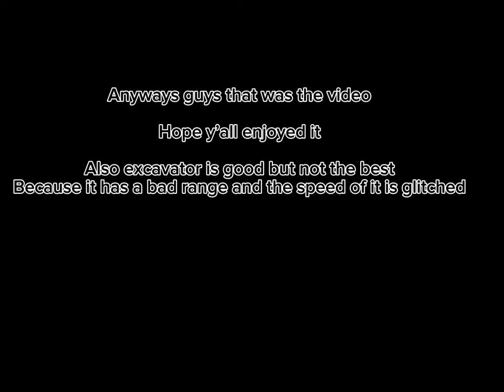Roblox dinosaur simulator|mayhem excavator showcase and pvp test!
Shoutout to Kiyuraii and PSD_suge for helping in this video!

Play dinosaur simulator!